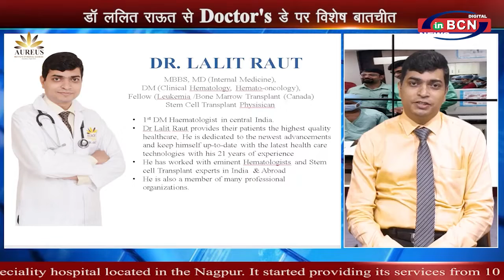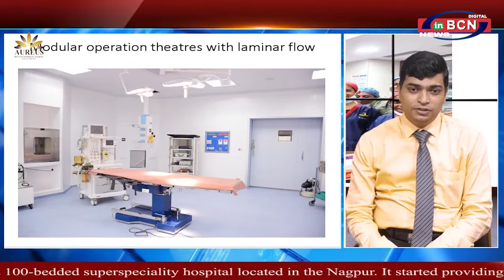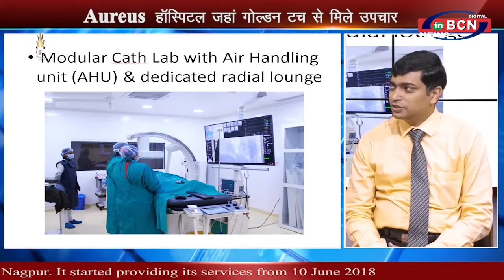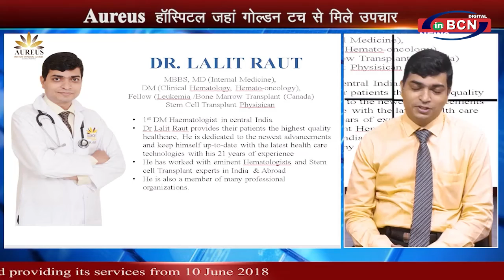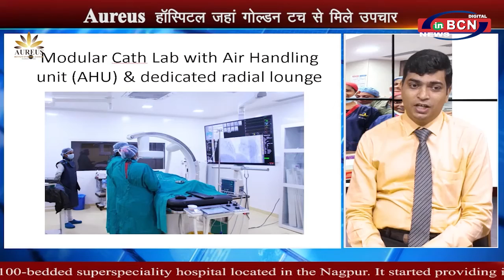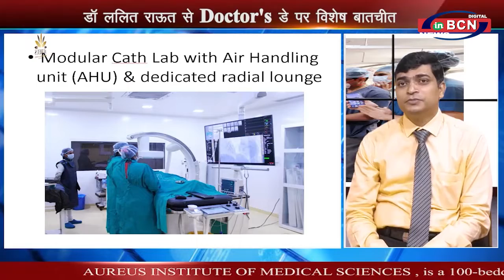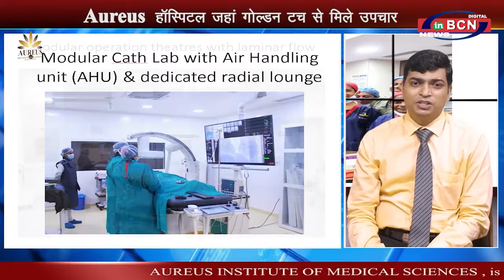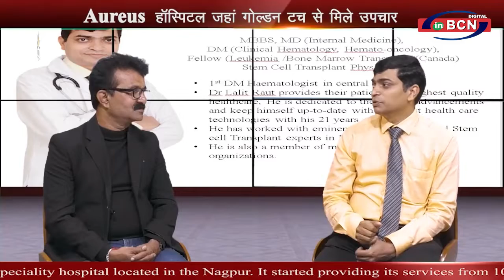DR. LALIT RAUT AUREUS INSTITUTE OF MEDICAL SCIENCES, NAGPUR ...INBCN NEWS